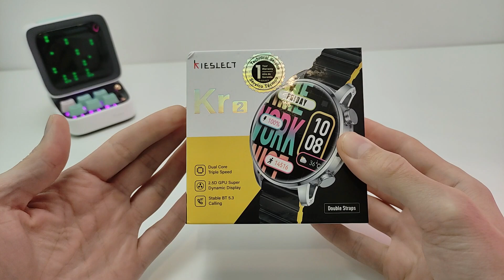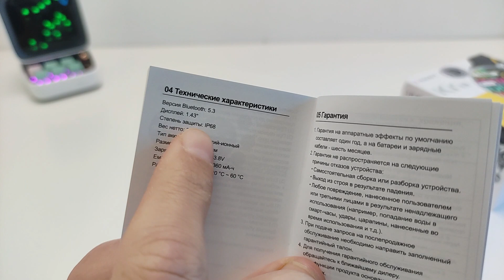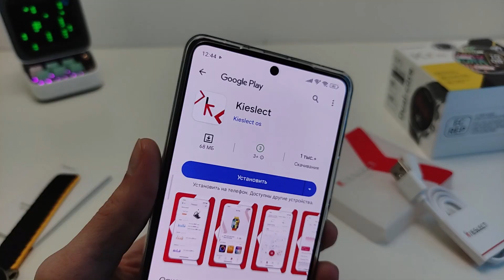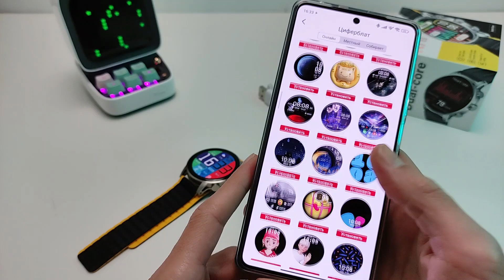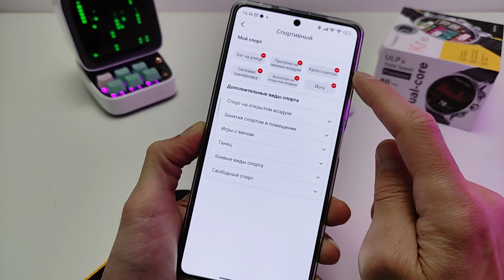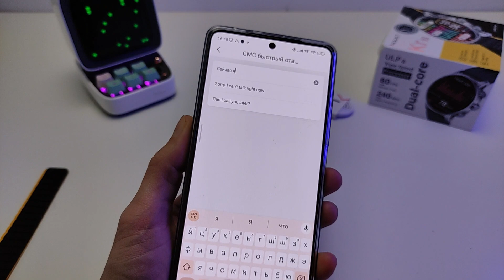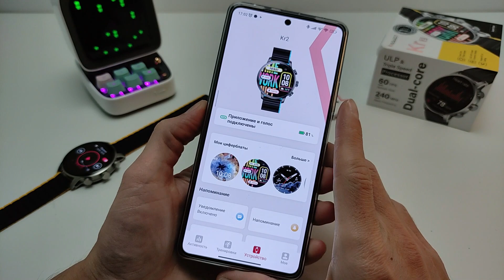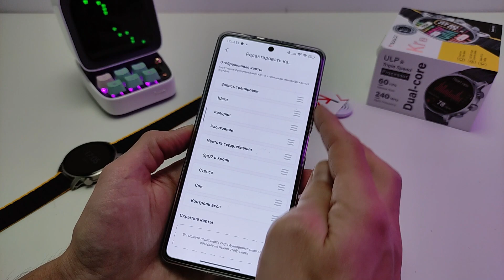⌚ СМАРТ ЧАСЫ Kieslect Kr2 - AMOLED 1000нит, AOD, 3D циферблаты,BT звонки, Голосовой помощник,Игры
Обзор смарт часов Kieslect KR2
🔻Тайм-коды видео:
00:00 Вступление
02:15 Распаковка и комплектация
03:05 Спецификация
03:35 Дизайн и эргономика
04:10 ПО Kieslect
04:20 Обновление прошивки
05:20 Отзыв Kieslect Kr2
05:45 Дисплей
07:03 Тест AOD
08:00 Интерфейс
08:45 Циферблаты
09:30 Тест голосового ассистента
10:00 Тренировки
11:27 Тест звонилки
12:27 Настройки
13:20 Функции здоровья
14:20 Тест игр
15:50 Приложение Kieslect
18:12 Автономная работа
18:45 Итоги